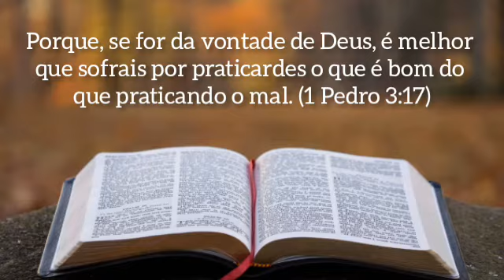DEVOCIONAL: FAZENDO O BEM